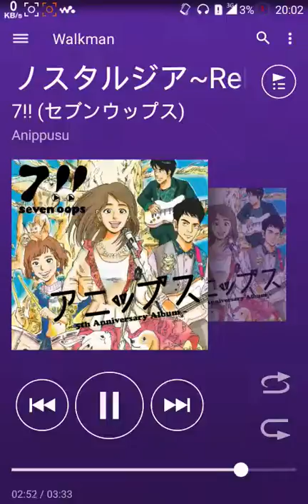Seven oops ノスタルジア~ReReハロ~ [Album Anippusu]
7!!

Nanae (vokalis)
Maiko (Drum
Michiru (Gitar)
Keita (Bass)